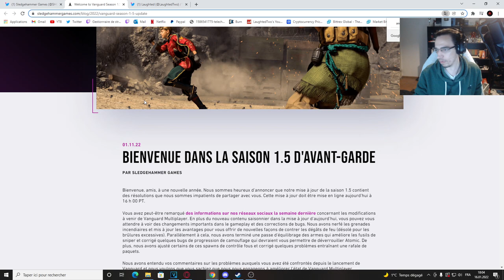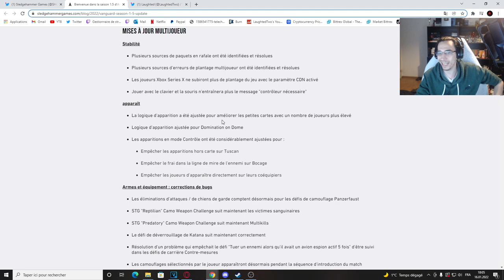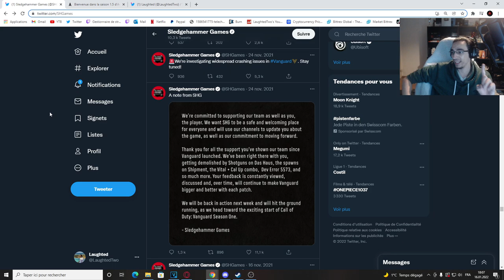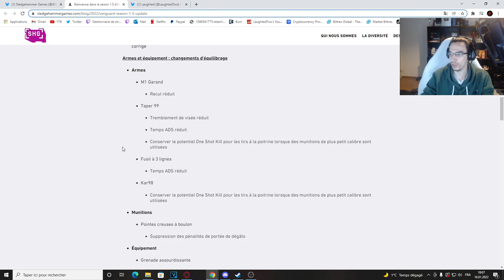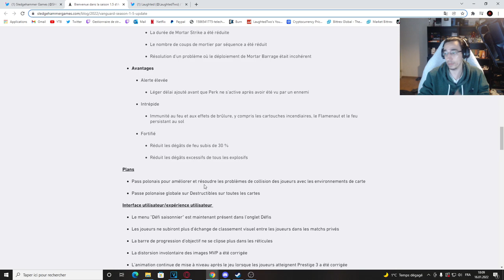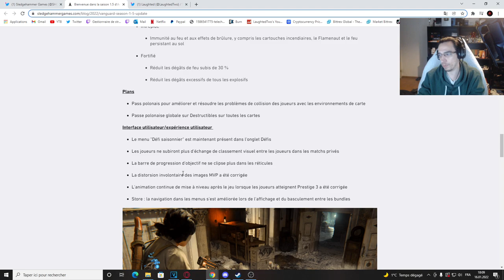ILS ONT DETRUIT VANGUARD ... C'EST FINI ! (j'arrête VANGUARD)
ILS ONT DETRUIT VANGUARD ... C'EST FINI ! Suite à la grosse MISE A JOUR sur CALL OF DUTY VANGUARD, Le jeu s'est empiré Nouvelle arme WELGUN pour CETTE NOUVELLE SAISON SUR CALL OF DUTY WARZONE & VANGUARD !